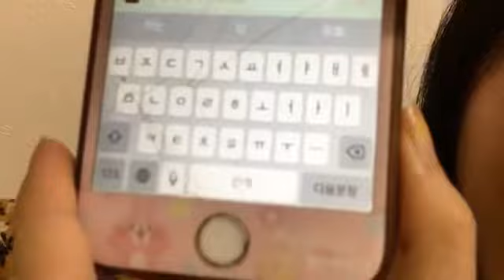Ma Chia-Ling 180916